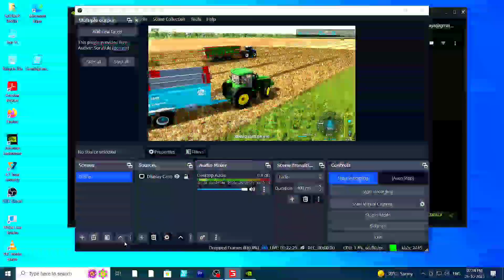FS22 Canola Harvesting With 2 Combine | OSTFRIESLAND Farm | Ep#6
Welcome Back To OSTFRIESLAND Farm I Am play New Holland And Fendt 6275L Combine Canola Harvest

I recommend you also to play

Court Farm
Linseed Harvest
Fendt 6275L
fs22
FS22
ls22
LS22
farming simulator
Landwirtchafts Simulator 22
Landwirtchafts Simulator 22 Timelaps
fs22 Timelapse
farming simulator 22 building